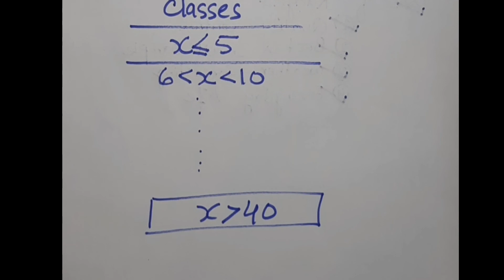Lec 55 || Chapter 4 || Advantages , Disadvantages and Uses of Range|| First Year Statistics || ICS1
Lecture No 55 || Chapter 4 || Advantages , Disadvantages and Uses of Range|| First Year  Statistics || ICS1
Pros and Cons of Range in Measure of Dispersion || First Year Statisitcs

AoA,
in this  lecture you will able to learn about the
1. Merit of Range
2. Demerits of Range
3. Uses of Range